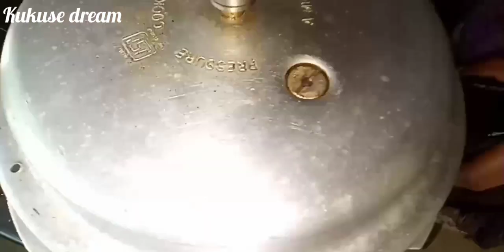Kerala stylish beef curry കൊതിയൂറും ബീഫ് കറി എരിവും പുളിയുo മുള്ള നാടൻ ബീഫ് കറി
Hello friends welcome to kukuse dream channel

This beef curry is very spicy and tasty

Ingredients

Onion =4
Small onion= 12
Tomato= 3
Coming seed=2 teaspoon
Green chilli=2
Chilli powder =1/2tsp
Turmeric powder=1tsp
Pepper=2 teaspoon
Pepper powder =1tsp
Eastern garam masala=1tsp
Salt